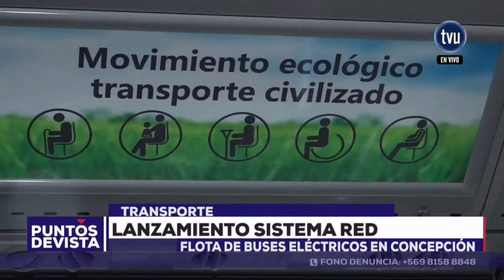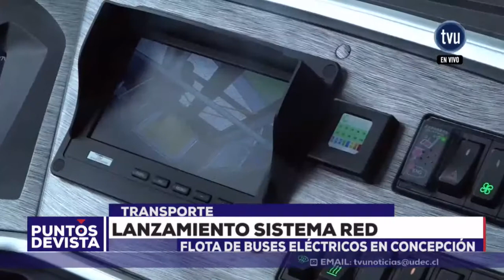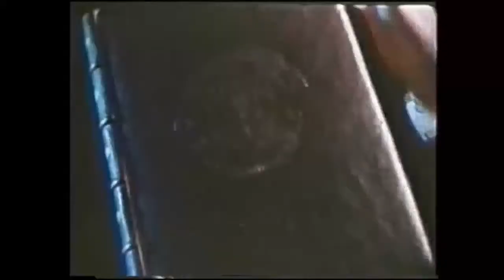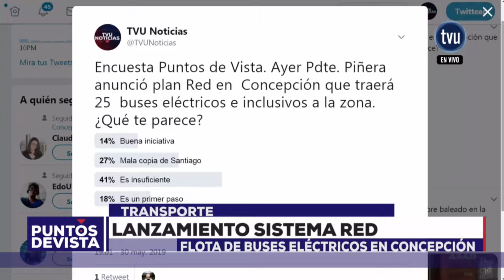Puntos de Vista - 30 de mayo 2019